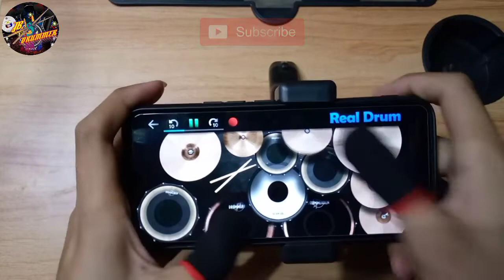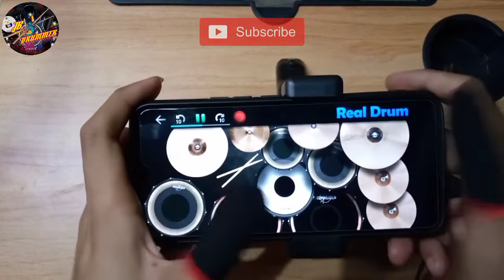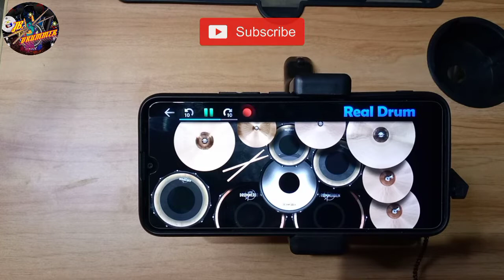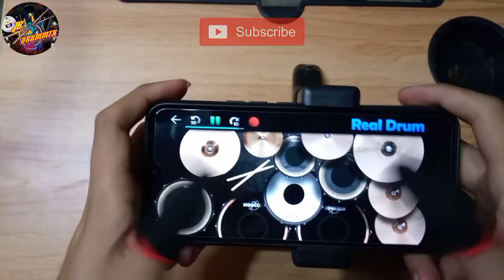Yeng Constantino - Cool Off (Real Drums App Covers) by - JB.Drummer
My Heart
Never Stops
Beating For